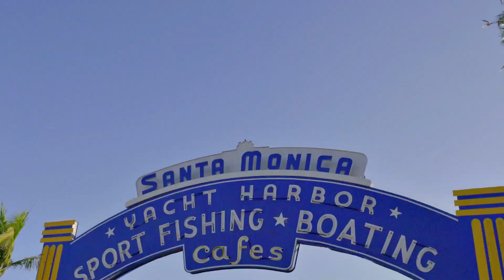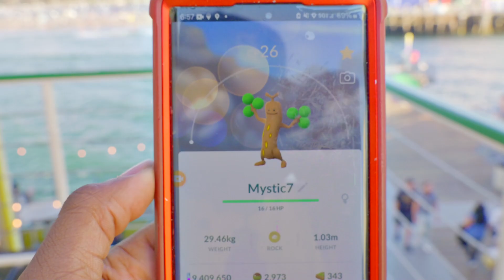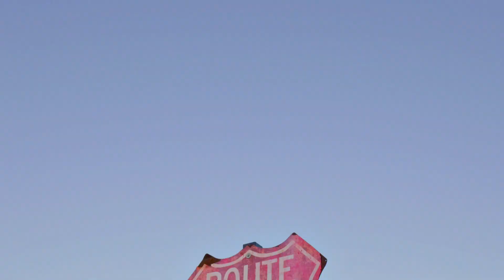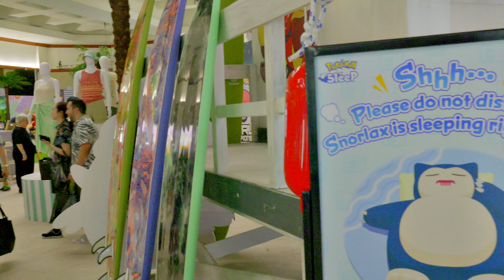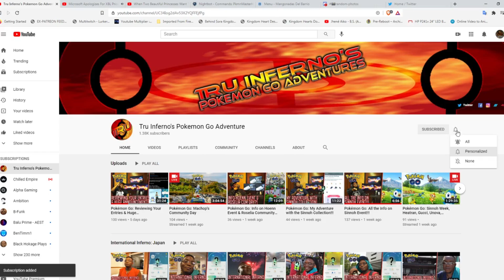Pokémon Go: I Missed Going to Worlds???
This is a crazy video as I was on a flight going to Hawaii for worlds. All of a sudden, we had to make an emergency landing. Get all the details as I ended up in a well known spot playing Raid Hour. Plus, get footage of the Pokémon Center that I may had gotten from someone else. You do not want to miss what happened with my flight & where I ended up.

9:31 - Music by: Kaele